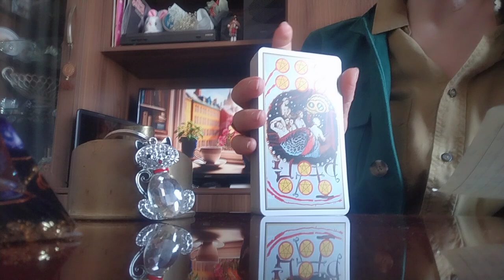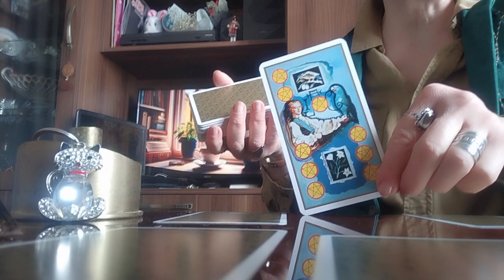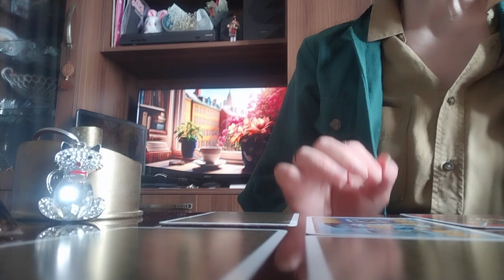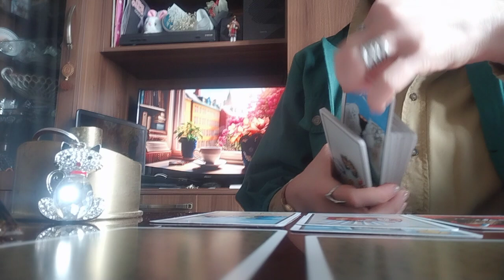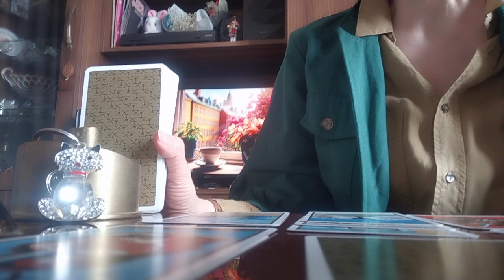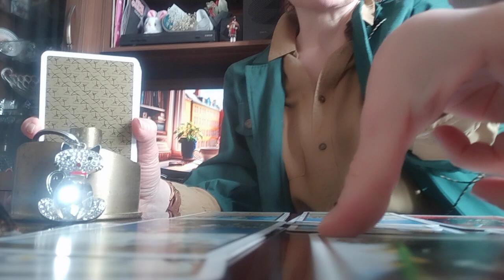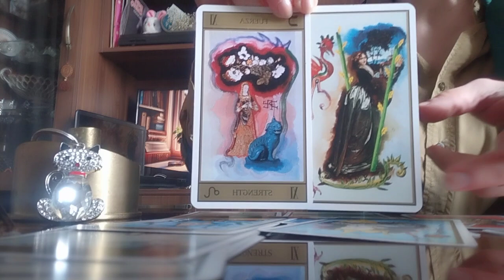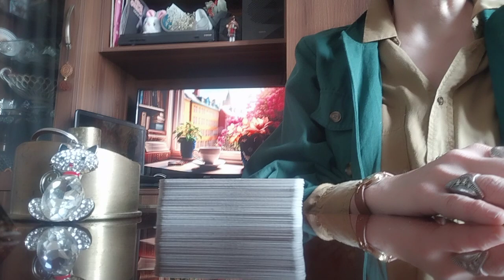ტაროს გაშლა პირად საკითხებში გამართლებაზე/დაოჯახებაზე!✨👩‍❤️‍👨🥰